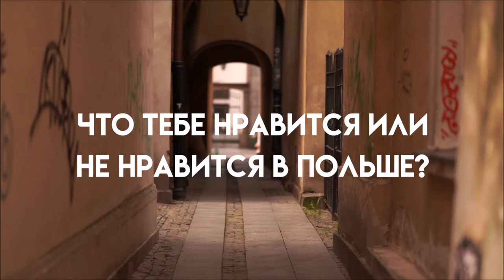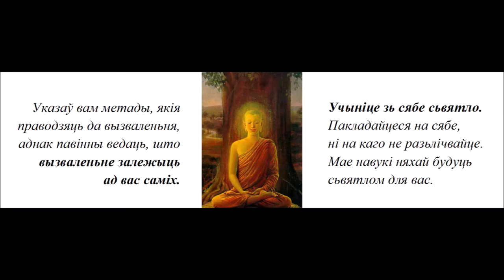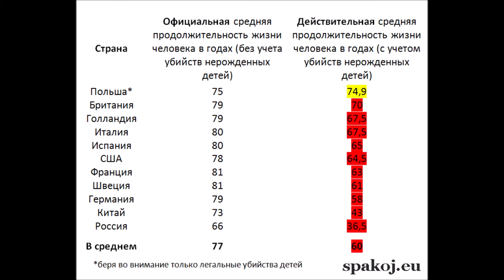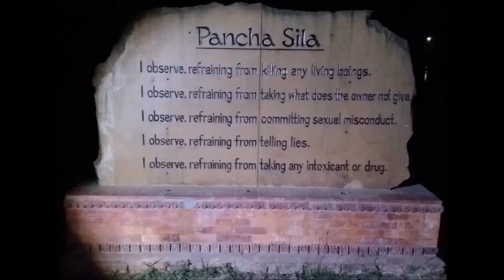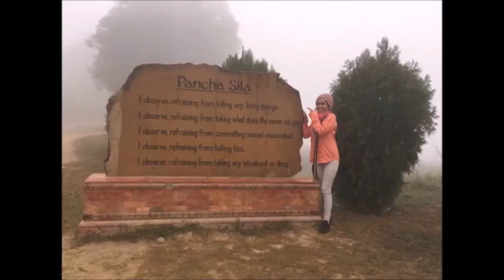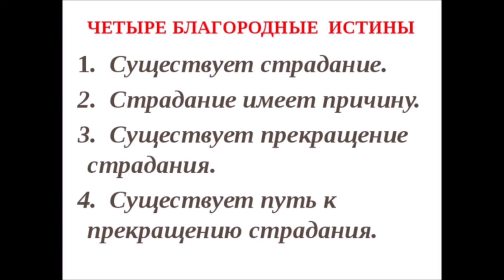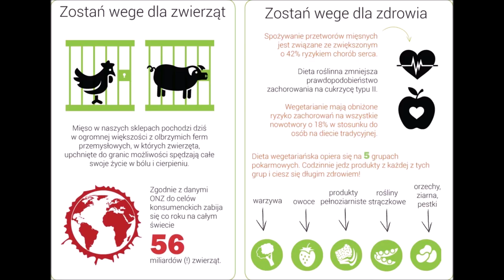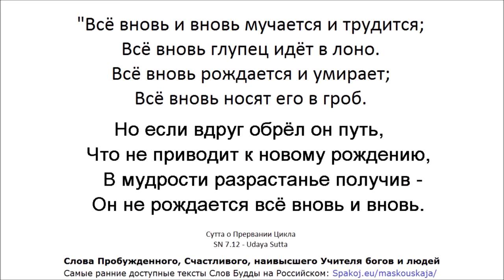"Котик" Сержик отвечает на вопросы. Варшава 2021. Все аудио Сутты МН, СН, АН послушаешь на Spakoj.eu